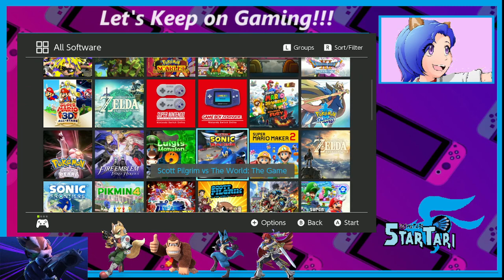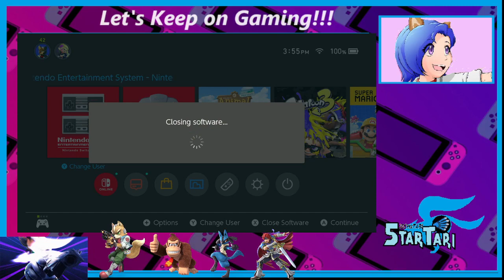Random Games is back in Business (Random Games to play)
I'll play random games if I want to